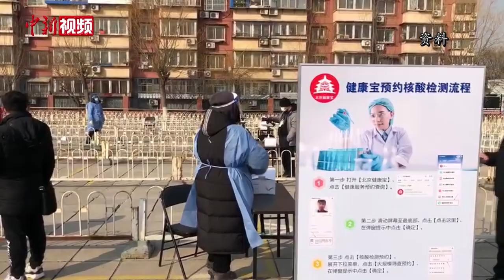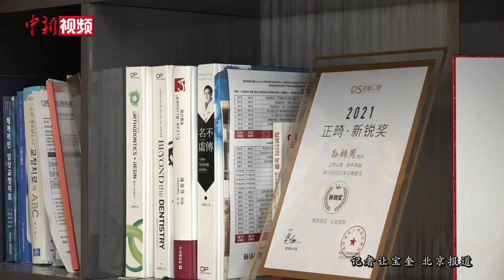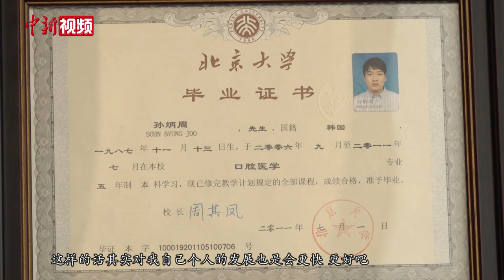韩国医生在北京：与快速发展的中国一起成长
在北京的一家口腔医院里，孙炳周正在为前来复诊的患者做矫正，他来自韩国首尔，年仅33岁的他，现在是整个医院里最年轻的正畸院长。

2006年，孙炳周第一次来到中国在北京大学医学部学习。大学毕业后，孙炳周回到韩国。2014年，他再次来到中国，语言已经不是问题，期间他走过了中国的很多地方。

除了美景，还有美食。锅包肉、烤肉、东北冷面、烤鱼……这些都是孙炳周喜欢的菜式。“美食的乐趣在于分享”，孙炳周很想给韩国的朋友介绍更多的中国美食。

2021年，孙炳周的父母健康出现了问题。因为疫情的原因，考虑到年幼的孩子和健康风险，没能回国照顾双亲，这让孙炳周感觉很遗憾。孙炳周希望疫情能够早日消失。相较于其他国家和地区，孙炳周觉得中国的防疫工作做得很出色，老百姓生活很自由就是证明。

家庭和睦，孩子有专门的国际学校，自己的工作也顺风顺水，身边还有一群志同道合的朋友，十年来孙炳周已经熟悉了在中国的生活。孙炳周希望未来能留在中国继续发展，“毕竟跟一个快速发展的国家一起，个人的发展也会更快、更好。”（让宝奎）